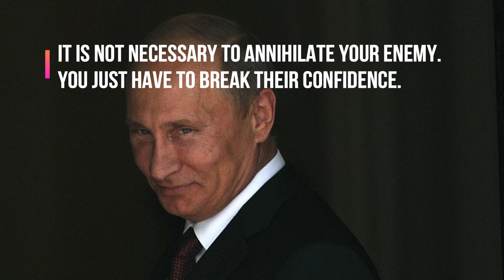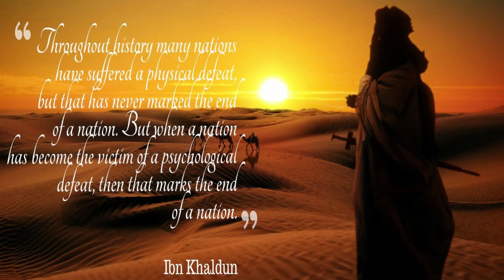Reagan vs Trump | Is the United States in Decline? | Tear down this wall to build that wall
From Reagan's "Shining city upon a hill" to Trump's "dark city behind a wall" | From Reagan's "Tear down this Wall" to Trump's "Build that wall" it is a clear sign of the decline of the confidence of the United States in its values and influence in the world. All empires come to an end, some through violence and others through a psychological defeat.

"You are the light of the world. A city that is set on a hill cannot be hidden." Jesus

 The United States is in decline when you compare the confidence and expansive nature of the United States under president Ronald Reagan to the current insecurity and retreat under Donald Trump.  For about 60 years (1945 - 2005) the United States took a position of confidence, aggressiveness, and expansiveness.

After the trauma of 9/11,  the Iraq war, the Obama years where white conservative America became psychologically disconnected from their country, and now the Trump years where the country is now in retreat across the world it is clear there has been a psychological decline in the the confidence of the United States.

 Putin's strategy of divide and weaken has been effective in the United States even to the point where some white conservatives no longer value freedom and democracy but would rather have a foreign dictator save them from a world where their perceived culture is no longer on the ascent. It is not surprising when the name Homer in the west is more known for a cartoon character of self defeating irony instead of the poet Homer, the communicator of courageous and strong Greek heroes like Achilles. Trump is a sign of this decline and decadence coming home to roost.

Power abhors a vacuum and you can be sure China and Russia and others will fill the void that the United States leaves behind in its retreat. Putin has checkmated Trump supporters who wanted to make America Great and instead by supporting Trump they have only hastened Americas decline.

"Across the world, a new type of democracy is taking shape – one barely worthy of the name. This is the era of barricade democracy.
 Consider this: nearly three decades ago the then United States president, Ronald Reagan, challenged the former Soviet Union to dismantle the Berlin Wall it had built to divide Tear down this wall," Reagan urged. The challenge soon turned into reality and when the Berlin Wall came down in 1989, so too did the Soviet empire.
In its place, Western-style democracy marched forth, promising to spread its bounty of freedoms and rights to everyone around the world. Communist East from Western democratic Europe. British historian Timothy Garton Ash recently highlighted the irony of Europe building walls less than 30 years after celebrating the end of Communism's fortress mindset. He pointed out how some of today's walls are being constructed in symbolic terms via the populist, fear-laden rhetoric of European leaders calling for extreme immigration barriers to "keep Europe Christian".
But the foundations of barricade democracy are being dug much deeper and being excavated on a much bigger stage than just Europe.
In nearly every so-called "advanced" democracy around the globe we are seeing the erection of ever-more elaborate legal walls aimed at comprehensively rooting out perceived enemies and isolating "them" from "us".

There are many variables to this decline but the contrast and comparison of Reagan and Trump is an obvious one especially for the Republican party. One variable is that the fall of the West and the United States is coming from the toxic divide of the extreme right and the extreme left where both sides are so at odds that foreign dictators can take advantage of this divide.

"Freedom had been hunted round the globe; reason was considered as rebellion; and the slavery of fear had made men afraid to think.
But such is the irresistible nature of truth, that all it asks, — and all it wants, — is the liberty of appearing. The sun needs no inscription to distinguish him from darkness; and no sooner did the American governments display themselves to the world, than despotism felt a shock and man began to contemplate redress.
The independence of America, considered merely as a separation from England, would have been a matter but of little importance, had it not been accompanied by a revolution in the principles and practice of governments. She made a stand, not for herself only, but for the world, and looked beyond the advantages herself could receive. "
Thomas Paine

"A City upon a Hill" is a phrase from the parable of Salt and Light in Jesus's Sermon on the Mount. In Matthew 5:14, he tells his listeners, "You are the light of the world. A city that is set on a hill cannot be hidden."

Nationalism
Globalism
Trump
Putin
New World Order
United States